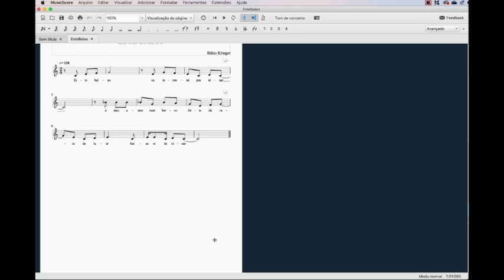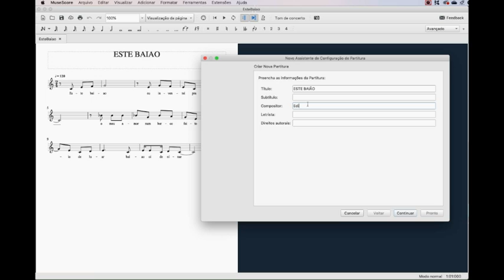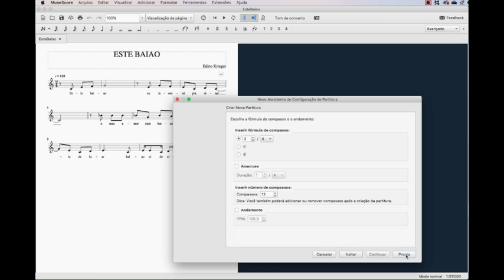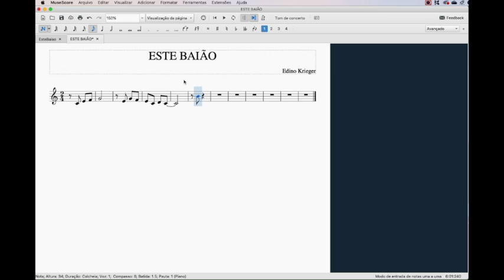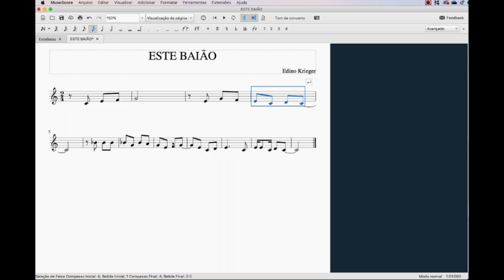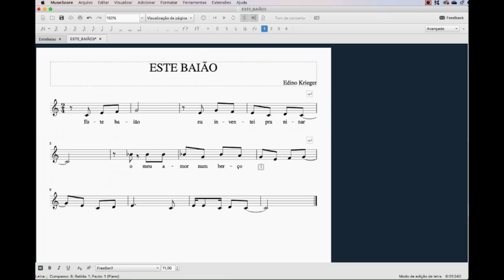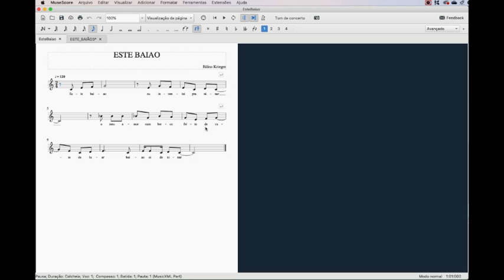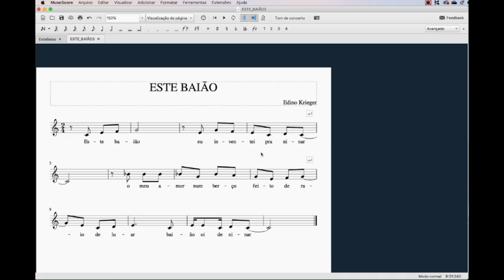Este Baião Muse Score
Escrever a canção Este Baião de Edino Krieger. como escrever pausas, ligaduras e mais alguns recursos